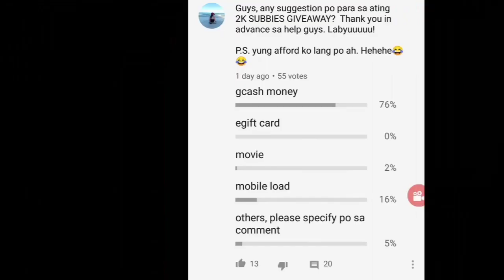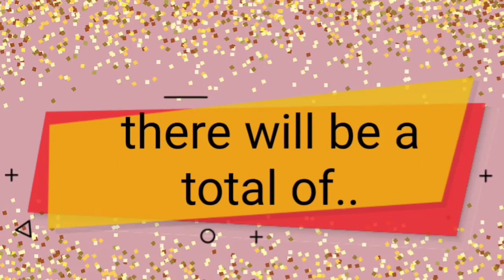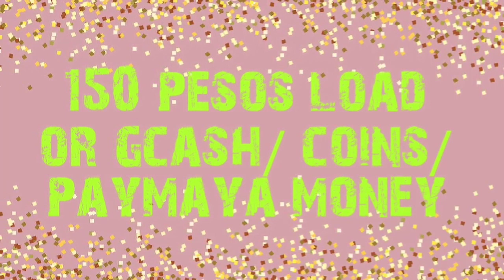2K SUBBIES GIVEAWAY!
Goodluck guys! Labyuuuuh😍😍